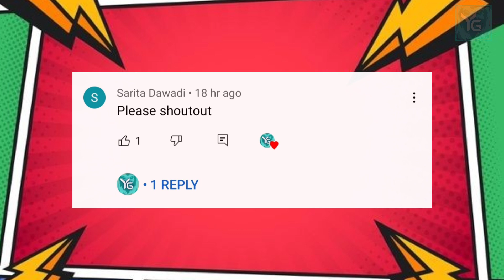NOOB VS PRO VS HACKER || Push'em all || With Oggy and Jack || Yashap gaming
Hello dosto yah Mera YouTube channel hai aur is per main gaming se related video ko upload karta ho and mimicry karta ho sharukh khan, hrirhik roshan, nana patekar, sunny deol, sanjay dutt, sunil sir and oggy and jack. plz subscibe my YouTube channel and comment🙏🏻 and apko achi lagi to share bhi kar dena.